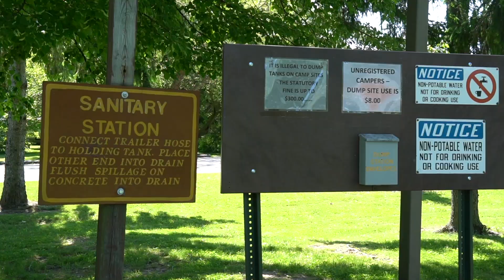Cliffside Park Campground Milwaukee, WI Review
Cliffside Park Campground, located at  7320 Michna Rd, Racine, WI is only 30 minutes south of downtown Milwaukee providing a perfect balance of outdoor escape and city attractions. The park offers back in sites only with 30 and 50amp and water at each site.

About Dueling Journeys:
We are Val and Josh, husband and wife, and full-time travelers. In 2018 we began having those epic, meaty conversations: where to live, work, our stress level, goals, retirement, the list goes on. We asked ourselves a really important questions..."what the heck are we doing with our lives?!" Like so many others, we found ourselves in that perpetual cycle of work and consuming, work and consuming. That year-long conversation was not for the faint of heart. We decided to answer our question with 'sell it all and hit the road!' We are so fortunate to be able to do this and although we know it may seem insane and irresponsible to some it was an incredibly thoughtful decision.
This channel is a dedication to that decision. We hope to inspire others by our story and the places we visit to make that big decision in your own life that maybe you feel a little too scared to do!